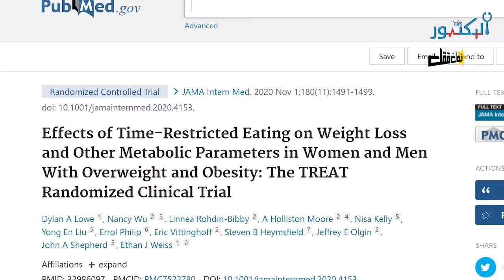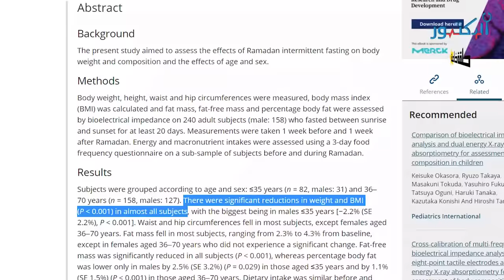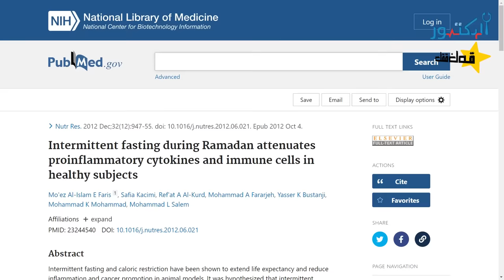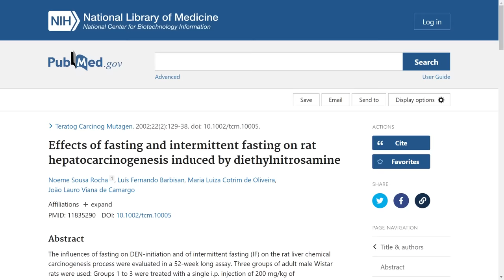فوائد الصيام وأضراره بالدليل | هل صيام المسلمين أفضل أم صيام الماء؟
ما هي أنواع الصيام المختلفة؟ وما هي فوائد الصيام المتقطع؟
ما هي فوائد الصيام الإسلامي أو صيام المسلمين؟
هل الصيام الجاف أفضل أم صيام الماء؟
هل صيام المسلمين أفضل أم صيام الماء؟
ما هو الالتهام الذاتي للخلايا أو الأوتوفاجي؟ وما هو دور الصيام في تحسين الأوتوفاجي؟

لقراءة المصادر وبعض الدراسات عن فوائد الصيام المتقطع وفوائد صيام رمضان المشار إليها في الفيديو

توقيتات فيديو فوائد الصيام وأضراره بالدليل:
00:00 الصيام المتقطع لخسارة الوزن
01:12 انواع الصيام المتقطع - صيام السعرات -الصيام الجزئي والصيام الكلي
03:25 الصيام الإسلامي - الصيام المتقطع الجاف
03:46 الحالات التي لا يجب عليها الصيام
04:49 فوائد الصوم - فوائد الصيام الاسلامي
05:28 الصيام المتقطع ونزول الوزن
05:59 تجويع الخلايا لتفعيل الالتهام الذاتي Autophagy
07:38 هل الصيام الجاف افضل ام صيام الماء؟ حمية الكيتو والصيام المتقطع
08:12 الصيام ومقاومة الانسولين وهرمون النمو والسرطان
09:31 أربعة نصائح لتستفيد من الصيام بأفضل طريقة
11:36 الرياضة اثناء الصيام - ما هو افضل وقت للعب الرياضة في رمضان؟
12:38 نصيحة مهمة بعد صيام شهر رمضان

📮 انضم إلى جروب تيليجرام ليصلك كل جديد القناة وكل المواضيع المهمة من موقع الدكتور:

👨‍⚕️ وشرفنا بزيارة موقع الدكتور الجديد:
(أول موقع طبي يحارب الطب الزائف وينشر الطب المبني على الدليل)

💌 واشترك في القائمة البريدية لكي لا ينقطع التواصل ولا يفوتك أي شيء مفيد:

📺 ويمكنك متابعة قناة الدكتور على ديلي موشن في حالة إغلاق قناة يوتيوب لأي سبب:

🌹 تحياتي 🌹
د.محمد منصور
طبيب الباطنة والكلى
بمستشفيات جامعة ليستر- بريطانيا